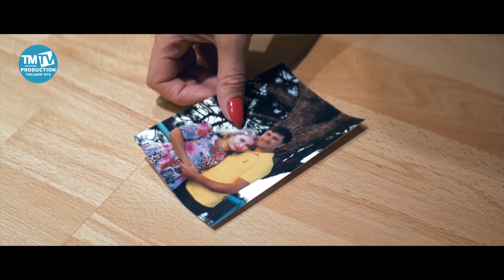Азалия Валиева "Рәнҗетмә җанымны"